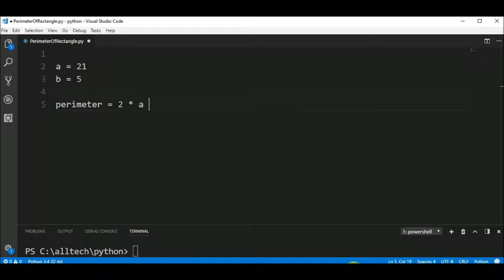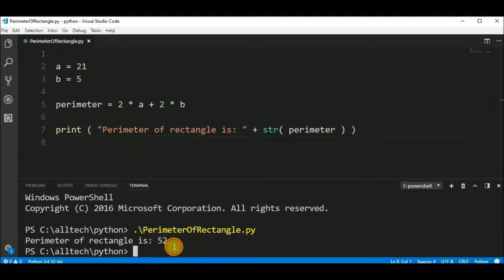perimeter of rectangle in python 😀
Code in Python to calculate the perimeter of a rectangle.